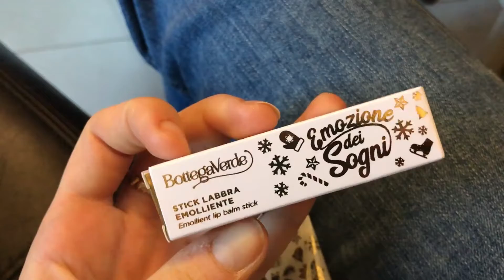IL MIO NATALE 2019 | VLOG 🎥 | FC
In questo video vi mostro come ho passato la giornata di Natale con i miei parenti in Toscana!
Ho mangiato troppo!